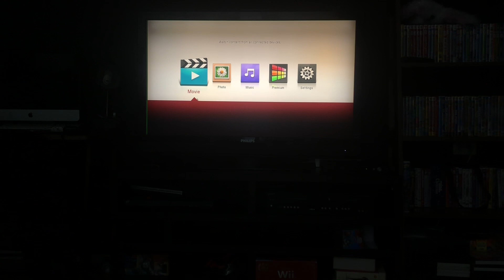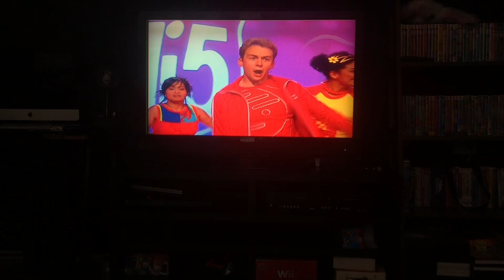Opening to Hi-5 USA volume 1 color craze 2003 DVD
1. MGM kids logo
2. Hi-5 USA trailer
3. Miss Spider's sunny patch kids trailer
4. Stellaluna trailer
5. Hi-5 USA theme song
That’s it